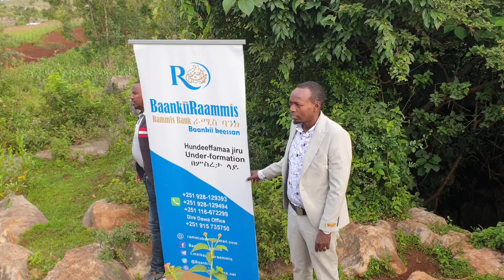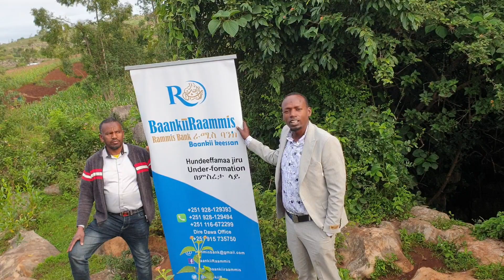August 17, 2021